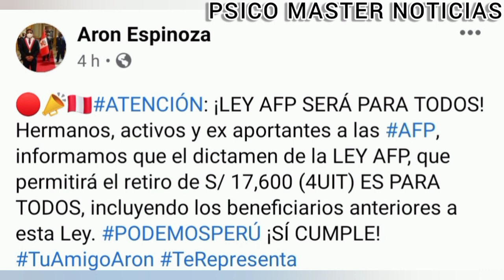¡Urgente! Nuevo Retiro AFP de S/17,600 para Aportantes y Ex Aportantes-Confirmado